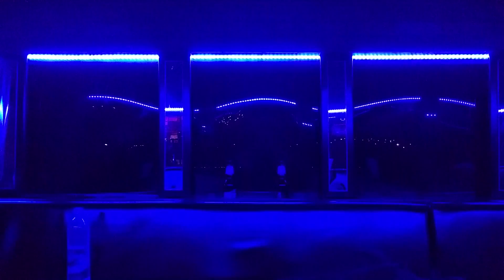Whoa Black Betty, Mandeville, Louisiana